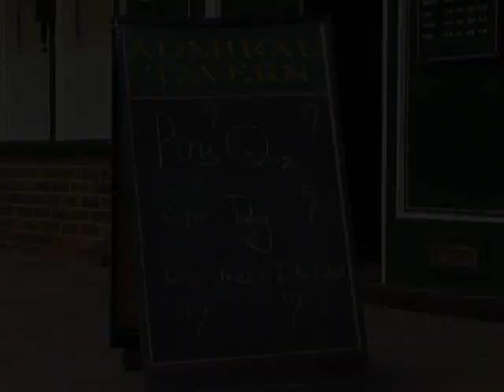Andrew Bernard - TV Presenter, Actor & Singer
Andrew Bernard )has appeared in many television programmes as a dramatic actor, interviewer, presenter and game show host. He is also an accomplished singer with a high baritone voice and has performed in several West End and touring musicals.

He has personal practical skills in motor racing, horse riding, stage combat and all types of "Do-It-Yourself" and these have made him in great demand as a commentator and host / demonstrator at motor shows and exhibitions - including the "Ideal Home Show Theatre".

With a wide range of voice styles and dialects (and when required - a great sense of humour) he can undertake dramatic roles from comedy to classical and can provide voice-overs for commercials, documentaries, promotionals and training productions.

As a sports commentator he has worked at Brands Hatch and many other national sports venues.

Andrew acts as host and presenter with Ian Lawman on national tours of psychic demonstrations.